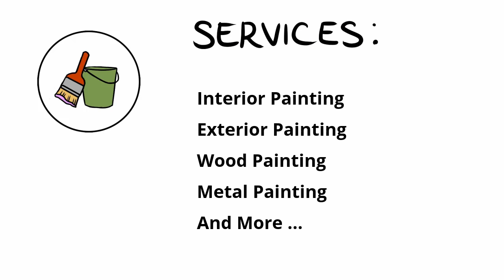Painter in Panchkula, Wall Painter In Panchkula - TricitySolution.Com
⇒⇒ Computer Repair Service In Chandigarh, Mohali, Panchkula ⇐⇐
⇒⇒ Laptop Repair Service In Chandigarh, Mohali, Panchkula ⇐⇐
⇒⇒ Printer Repair Service In Chandigarh, Mohali, Panchkula ⇐⇐
⇒⇒ Data Recovery Service in Chandigarh, Mohali, Panchkula ⇐⇐